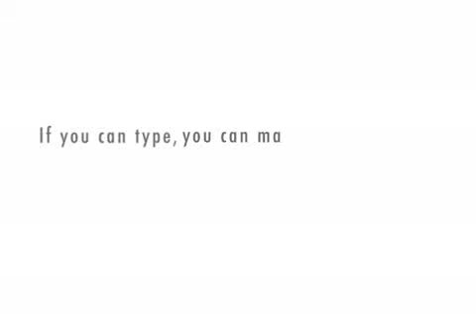"My Summer Vacation," by Miracle Jones